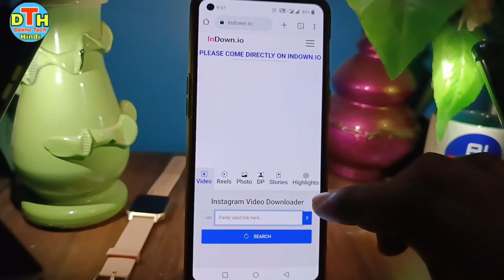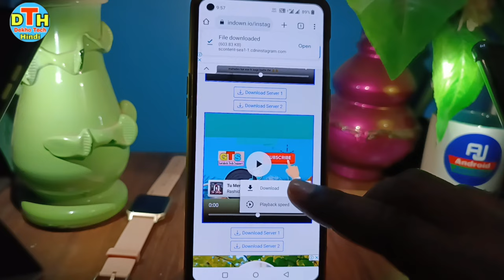instagram highlights download kaise kare | instagram highlights save kaise kare sikhe 2023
hello dosto kaise hai aap loag video me hm loag baat karenge ki instagram highlights ko save kaise karte hai ya instagram ki highlights ko save kaise kare